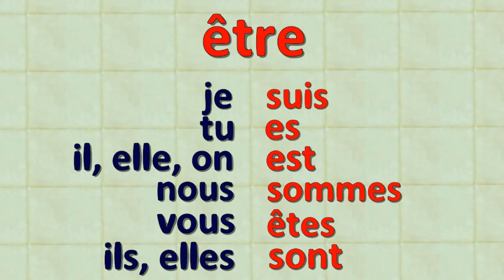Til 7.B Fransk.